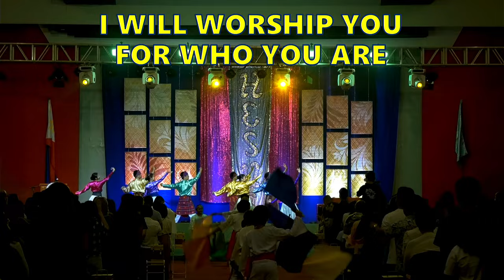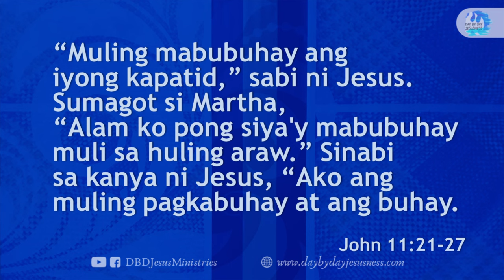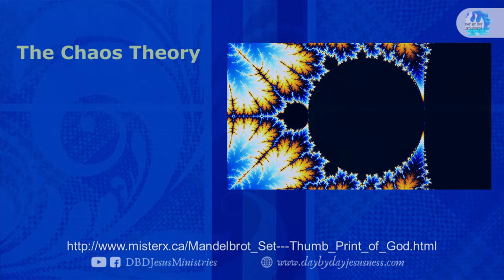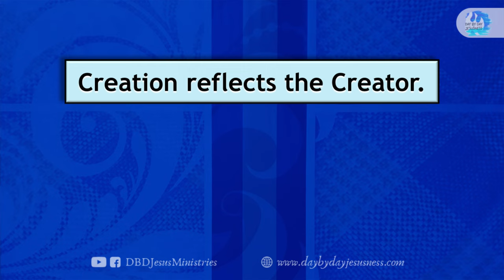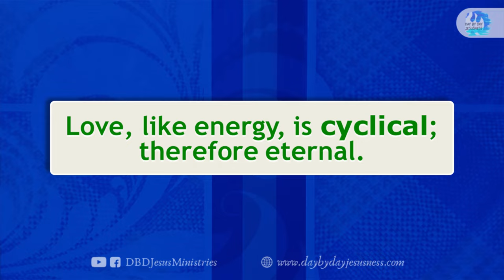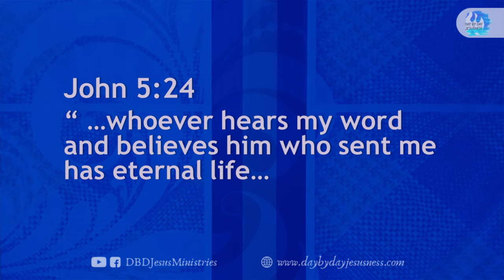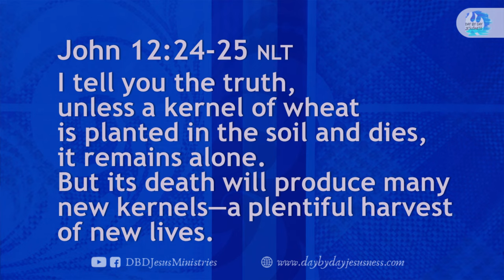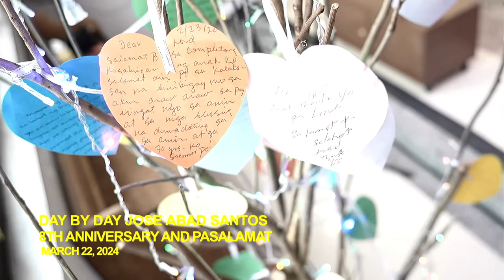2024-04-14 DAY BY DAY JESUS CELEBRATION - PICC (8am & 10am)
per bank.

Bank of the Philippine Islands Vito Cruz Branch
Account name:
Metrobank Roxas Boulevard, Vito Cruz Branch
Account name:
US$ Account No.:
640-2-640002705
Account name:
Current Account No.:
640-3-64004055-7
Bank of Commerce Padre Faura Branch
Account name:
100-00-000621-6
Banco de Oro SM Mall of Asia Branch
Account name:
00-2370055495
Philippine National Bank Macapagal Avenue Branch
Account name:
Union Bank Kamias Branch
Account name:

GCASH Account Nos.:

Michael B.

Emma B.

Emilio L.

Eduardo L.